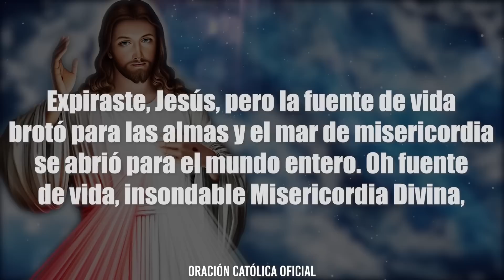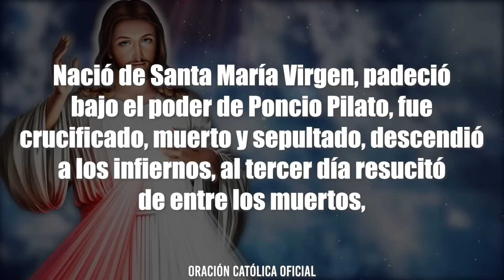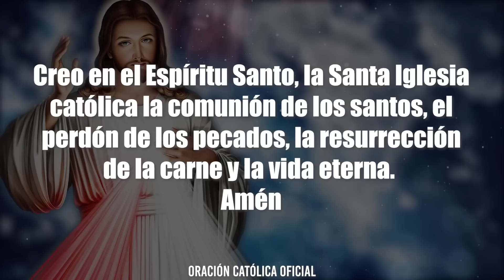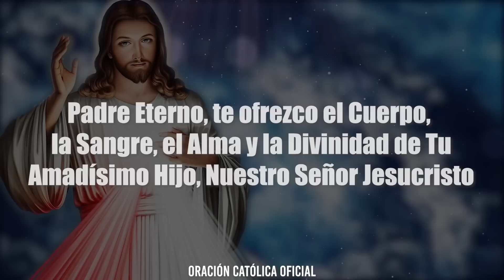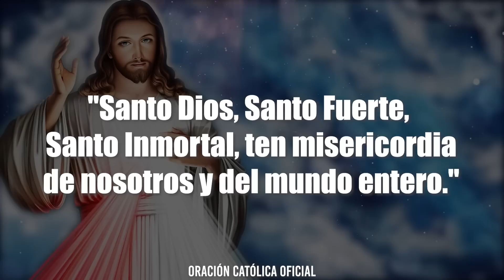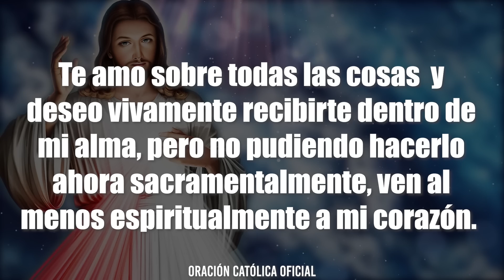Ángelus de Hoy SÁBADO 11 DE MARZO DE 2023 ORACIÓN DE MEDIODÍA